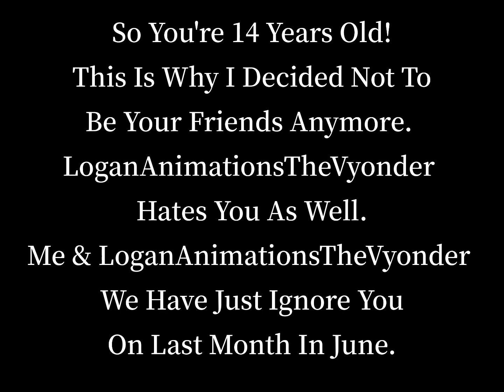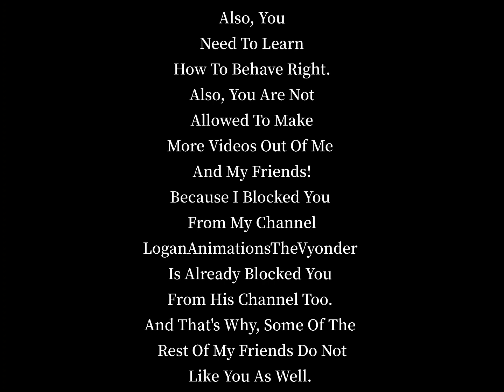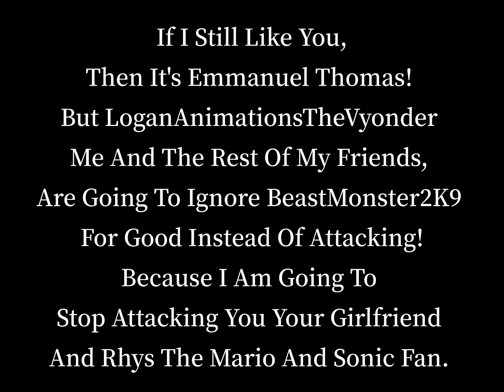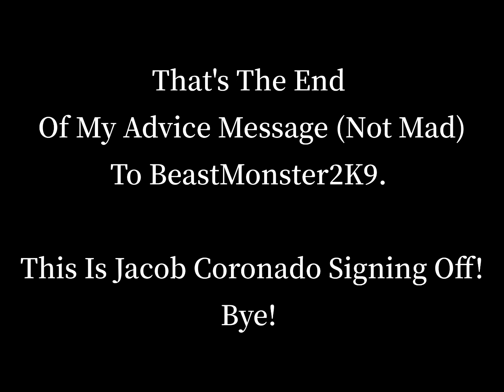An Advice Message (Not Mad/Not Attacking) To BeastMonster2K9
Credit To LoganAnimationsTheVyonder and everyone.

Me LoganAnimationsTheVyonder And The Rest Of My Friends Are Going To Ignore You Instead of Attacking you And Instead Of Terminated Threats.

If you don't Like BeastMonster2K9, Then Ignore it and move on.